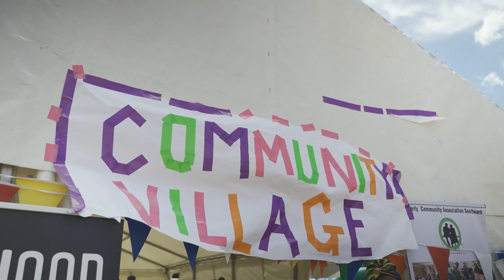Radiate Windrush Festival 2022 | Burgess Park